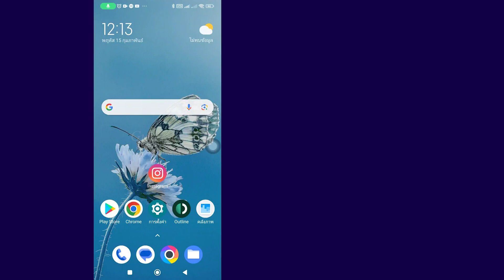วิธีบันทึกรูปภาพและวิดีโอ Instagram ลงในแกลเลอรี่ | ง่ายและรวดเร็ว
วิธีบันทึกรูปภาพและวิดีโอ Instagram ลงในแกลเลอรี่
ในวิดีโอนี้ คุณจะได้เรียนรู้วิธีบันทึกรูปภาพและวิดีโอ Instagram ลงในแกลเลอรีทีละขั้นตอน การบันทึกรูปภาพและวิดีโอ Instagram ลงในแกลเลอรีเป็นเรื่องง่ายมากและคุณสามารถทำได้อย่างง่ายดายด้วยบทช่วยสอนนี้